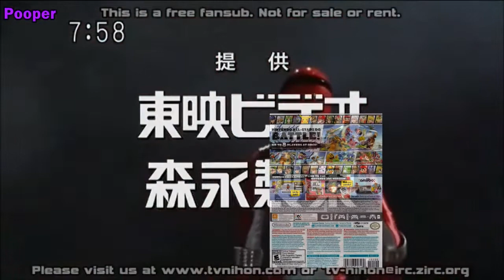In 30 Days...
Farewell, Smash for Wii U

Hello, Smash Ultimate.